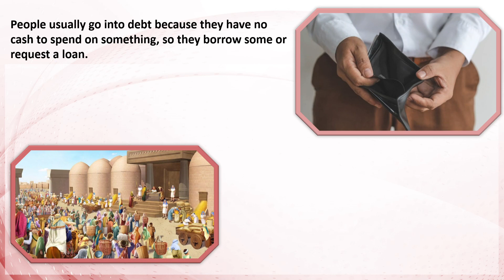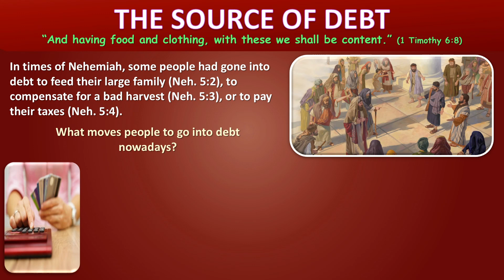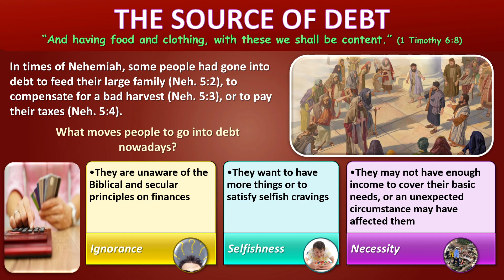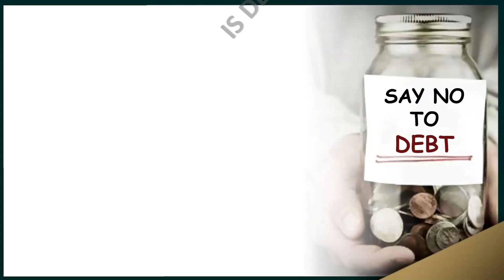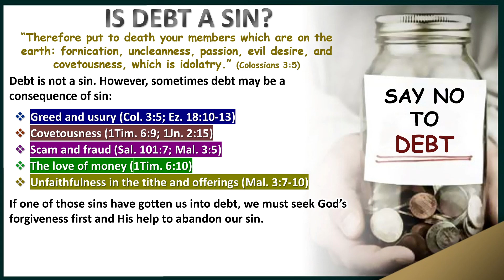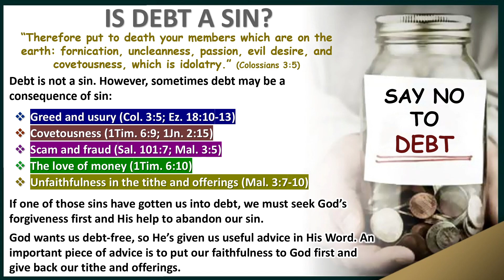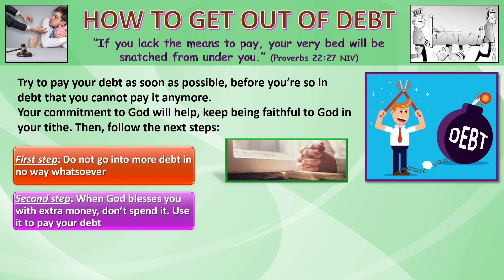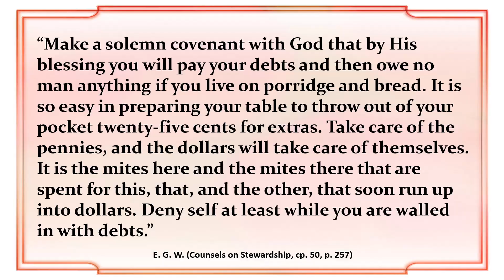Sabbath School Lesson 5; Dealing With Debt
You are invited to participate in the discussion of the weekly Adult Sabbath School Lesson which is being held virtually and in-person beginning at 9:45 a.m. every Sabbath.
Topic: 1st Quarter Lesson 5 ”Dealing With Debt”
Read for This Week’s Study:  Deut. 28:1, 2, 12; Matt. 6:24; 1 John 2:15; Prov. 22:7; Prov. 6:1-5; Deut. 15:1-5.
Memory Text: “The rich rules over the poor, and the borrower is servant to the lender” (Proverbs 22:7, NKJV).
Watch on Facebook live on our page or using our Vimeo Livestream:
We encourage everyone to study your lesson during the week and on Sabbath tune in to deliberate together.